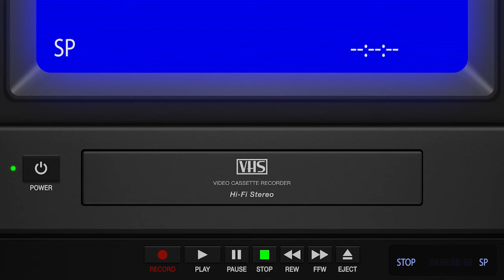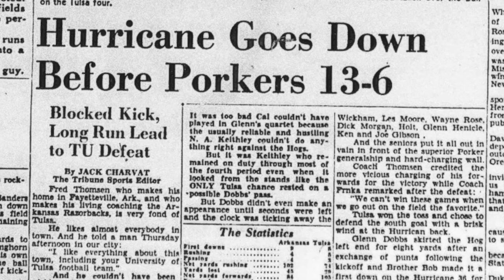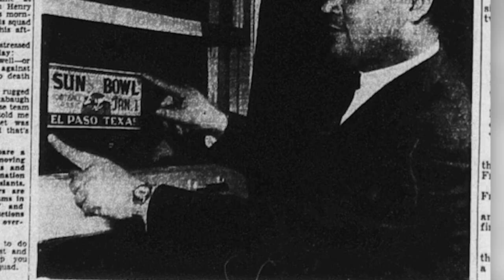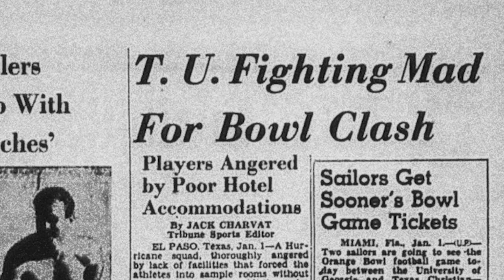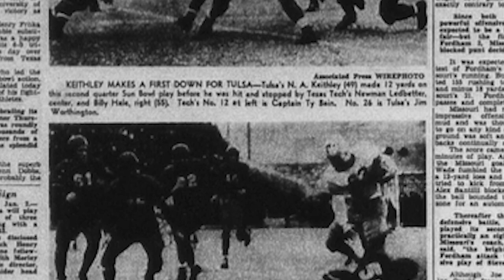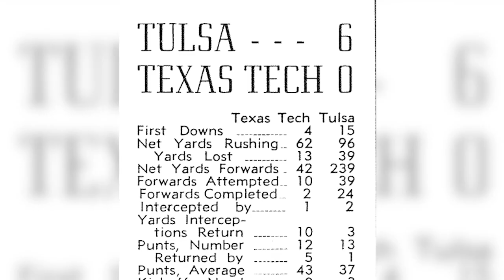Golden Moments | The 1942 Sun Bowl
This month marks the 80th Anniversary of Tulsa football's first ever bowl game. It was January 1942 when the Golden Hurricane took on Texas Tech in the Sun Bowl.

On this edition of Golden Moments "The Voice of the Golden Hurricane" Bruce Howard takes us through how Tulsa's first ever bowl appearance was so much more than just the bowl game.